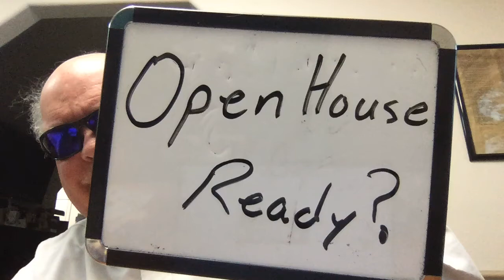Open House: Is Your Home Ready?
Is your home ready for an open house? It does not matter whether you are selling your home yourself or hiring an agent, either way your home needs to be prepared for the public to walk through. Most homes have not been well prepared. In this video I describe the basic ways to prepare your home for this major event.